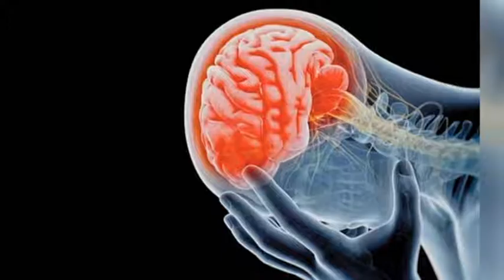Lic. Virgina Gaitan – Psicóloga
Realizó una charla sobre trastornos de ansiedad en el Hospital